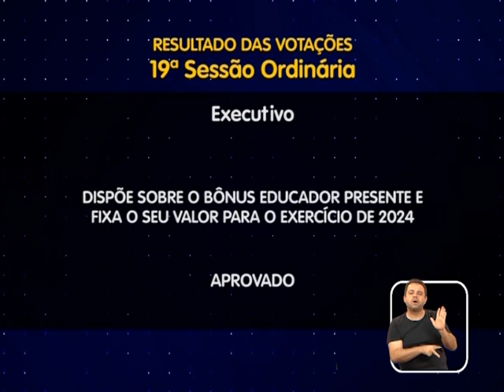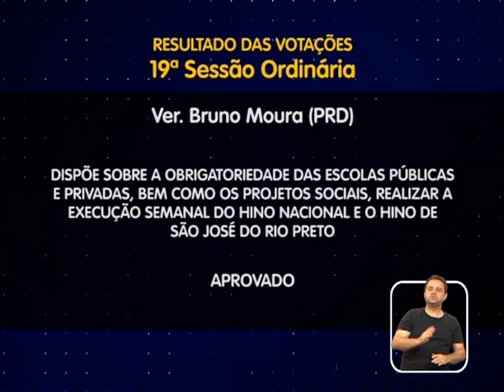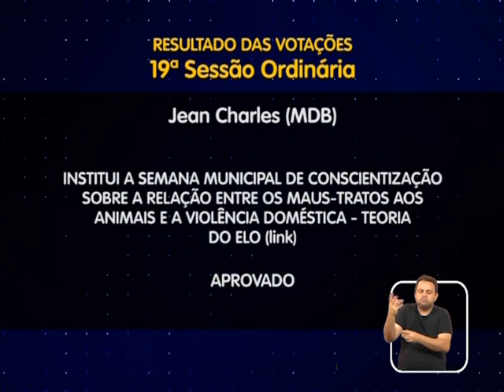Balanço de votações da 19ª sessão ordinária da Câmara de Rio Preto